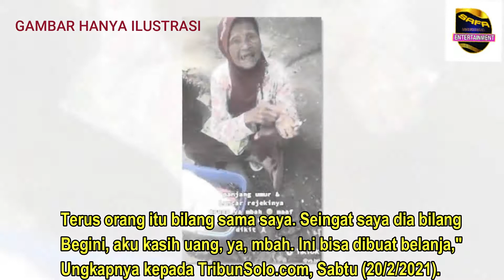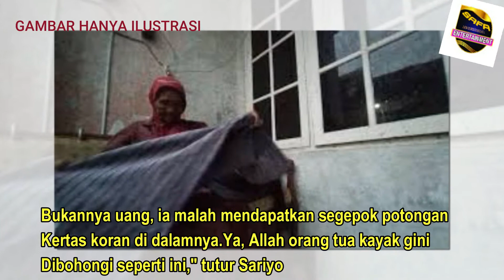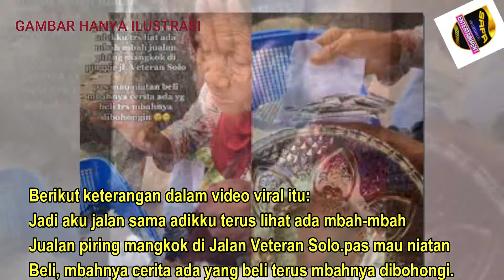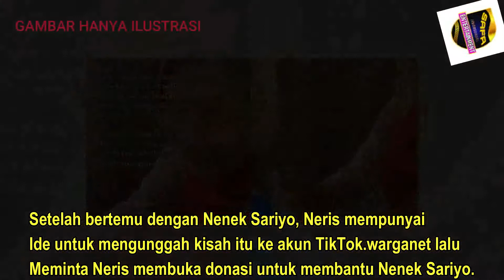Viral Nenek Penjual Piring Di Ti--pu Pembeli Di Bayar Pakai Amplop Ternyata Berisi.....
Kisah memilukan dialami Sariyo ketika berjualan piring di perempatan patung tembak di Jalan Veteran, Kecamatan Serengan, Kota Solo.
Nenek beranak empat tersebut kena tipu orang yang membeli barang dagangannya.Video Sariyo ketika ditipu pembelinya ini pun viral di media sosial.Sariyo mengungkapkan pembeli tersebut memberikan sebuah amplop 'gemuk' kepadanya secara tiba-tiba.

Pembeli tersebut diduga sepasang suami - istri berboncengan naik sepeda motor."Terus orang itu bilang sama saya. Seingat saya dia bilang begini, aku kasih uang, ya, mbah. Ini bisa dibuat belanja," ungkapnya kepada TribunSolo.com, Sabtu (20/2/2021).Selain itu, para pembeli itu juga berpesan agar Sariyo tidak membuka amplop tersebut bila mereka belum pergi jauh.Sariyo sempat menyangsikan pesan tersebut dan berbalik tanya kepada mereka.